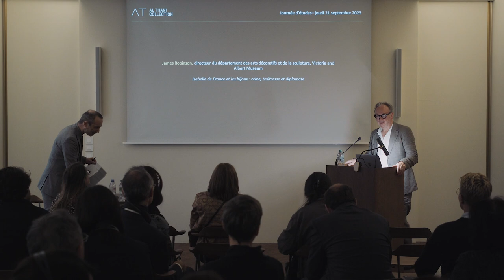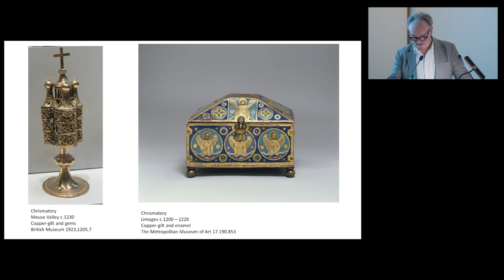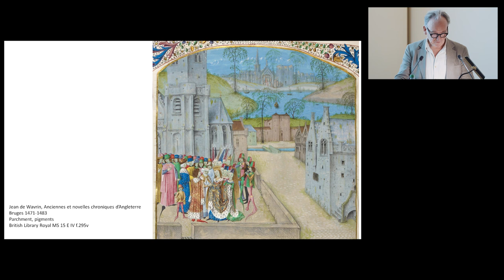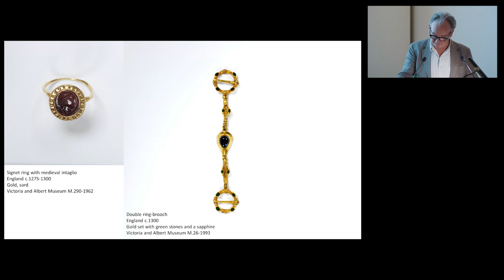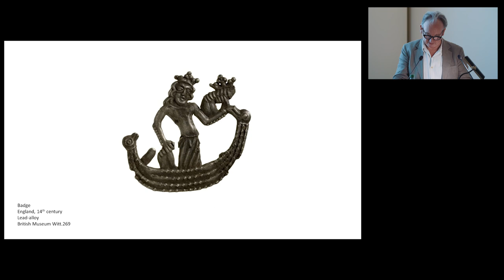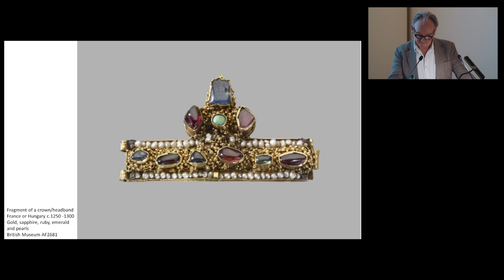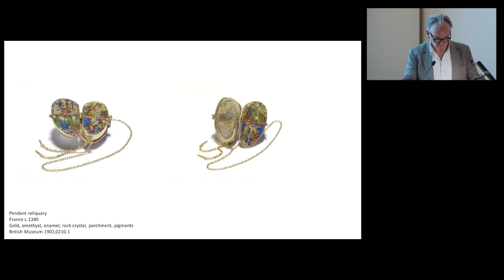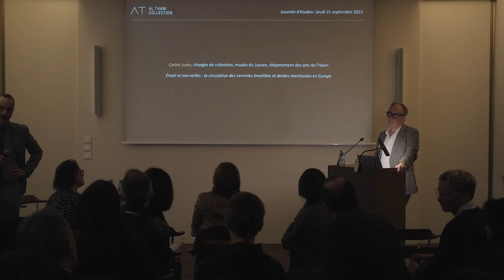EN - Session 2.2: Commerce et échanges : l’Angleterre, l’Europe continentale et le Moyen-Orient.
EN - Session 2.2: Commerce et échanges : l’Angleterre, l’Europe continentale et le Moyen-Orient. Président de séance: Philippe Cordez, adjoint à la directrice des études muséales et de l’appui à la recherche, musée du Louvre

Isabelle de France et les bijoux : reine, traîtresse et diplomate. James Robinson, directeur du département des arts décoratifs et de la sculpture, Victoria and Albert Museum.